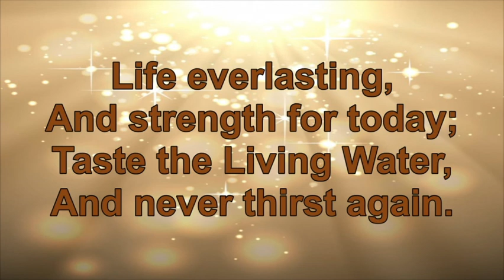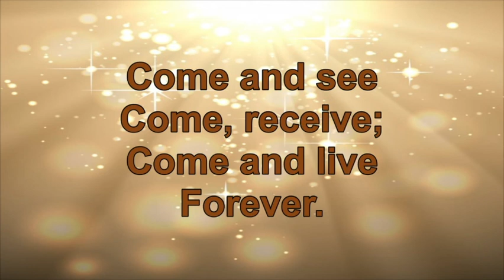Carlisle Baptist Church 04/11/21 - A Miracle with a Message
Sunday Morning Worship 04/11/2021 Price, TX - John Chapter 2 1:11